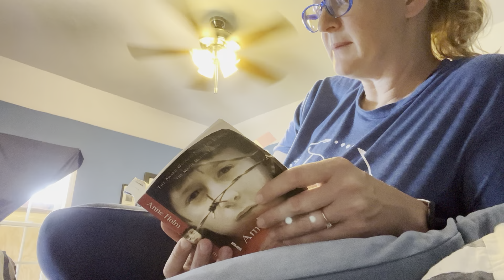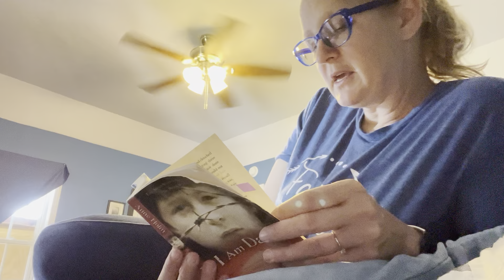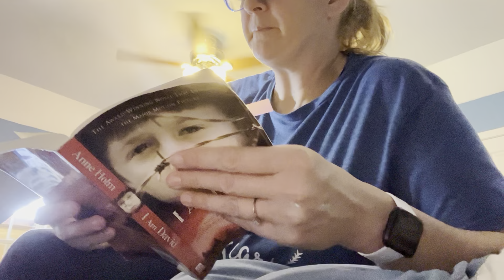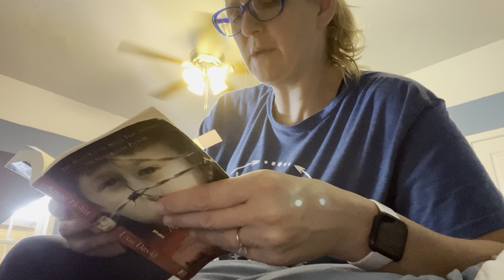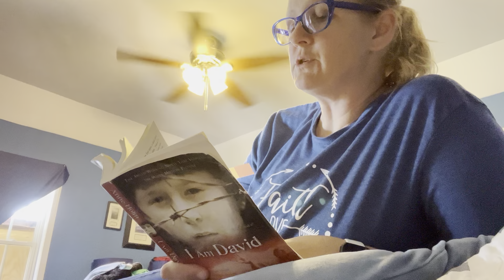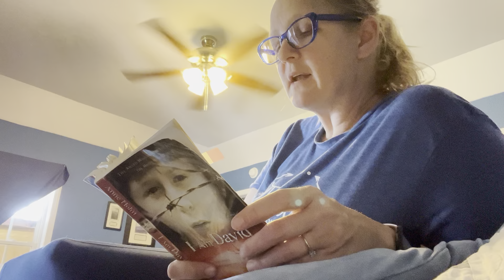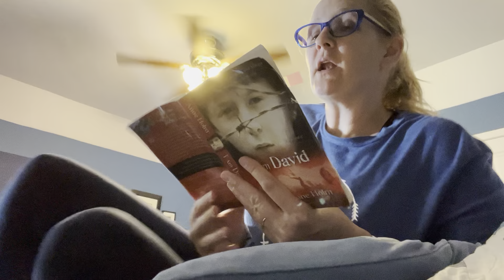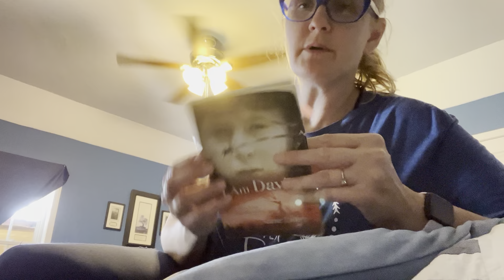I am David: Chapter 2 (Part 2)